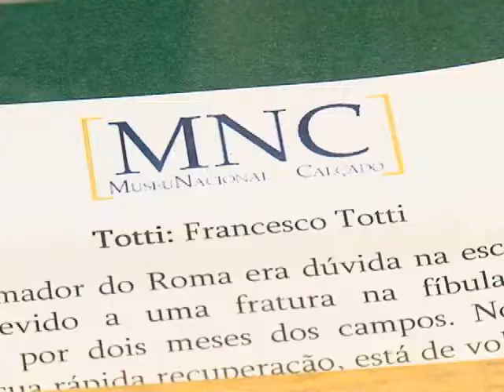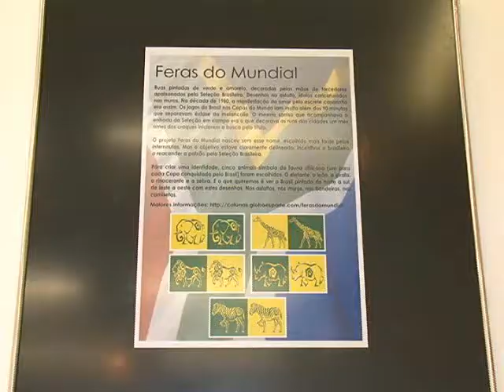TV Feevale - Ativado - Exposição Copa do Mundo